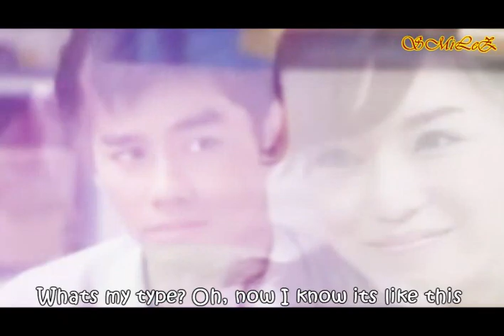Phet Thakrit and Prang Kannarun : เดอะ คิวปิดส์ บริษัทรักอุตลุด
The Cupid Series Fanmade